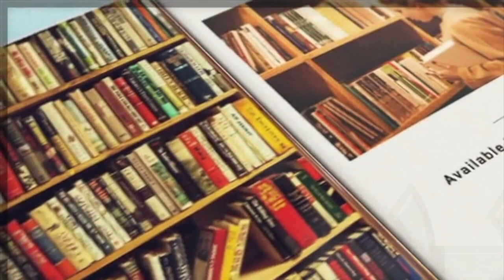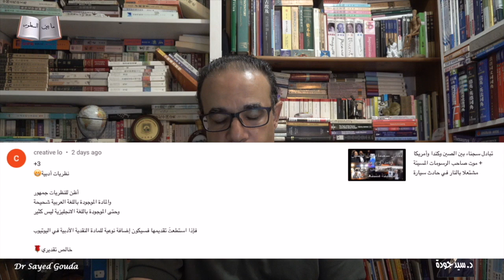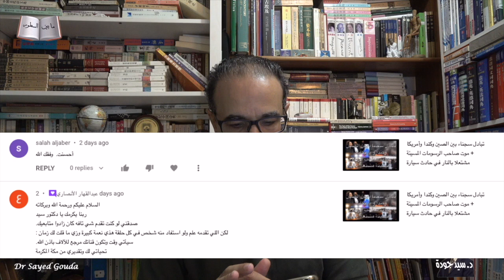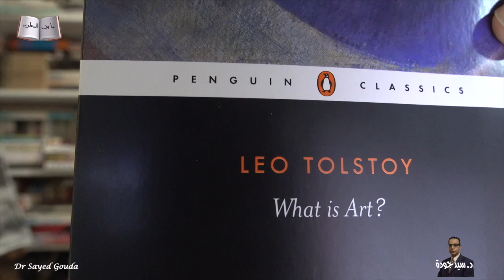Tolstoy: 3 Stories, 3 Life Lessons. ليو تولستوي: ٣ قصص و٣ دروس من الحياة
مقدمة:
00:00 - 21:00
كم من الأرض يحتاجها الإنسان:
21:00 - 39:54
موت إيفان إيليتش:
39:54 - 58:40
سوناتا كرويتسر:
58:40 - 1:42:38
للانتساب للقناة: